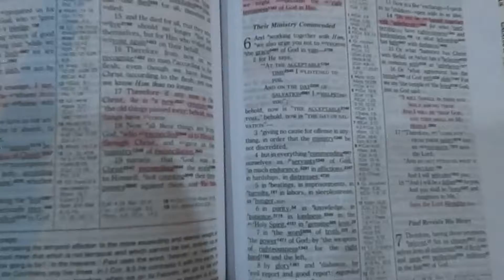Ruth 1:19-2:3 "The Lord Has Dealt"